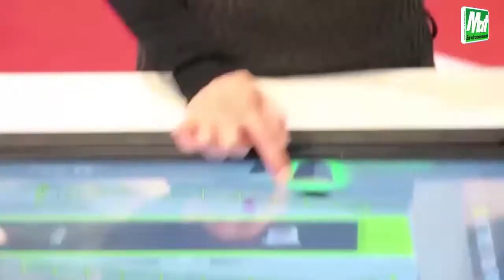Aktid joue la carte de l'interactivité sur Pollutec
Sur Pollutec, Aktid, constructeur, intégrateur et ensemblier de centres de tri de déchets avait mis en avant son savoir faire au travers d'un parcours pédagogique et interactif réalisé en partenariat avec la société The Curious Project.